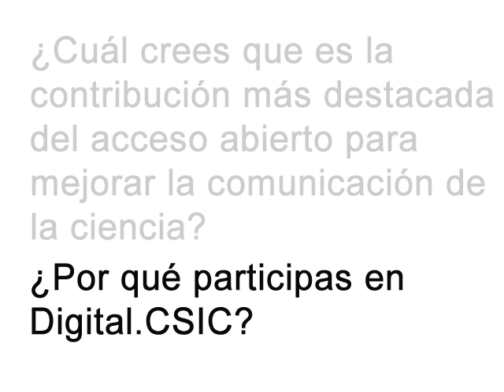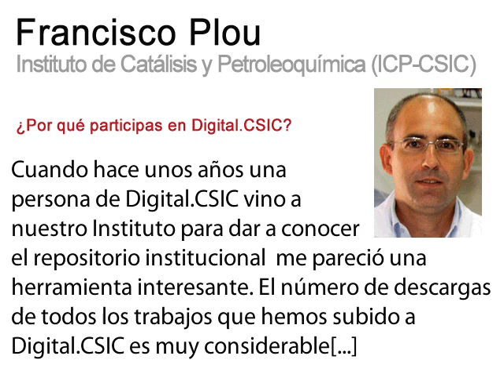Digital.CSIC (divulgación): testimonios CSIC sobre Acceso Abierto. Francisco Plou (ICP-CSIC)